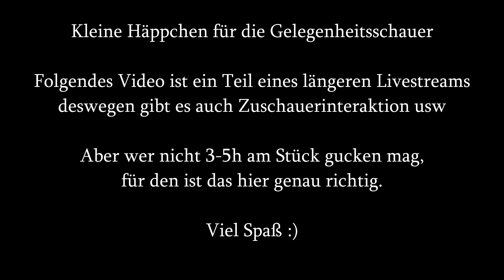Die Erdstein-Klinge und wie man sie benutzt - Tief rein in Backpack Hero - #05